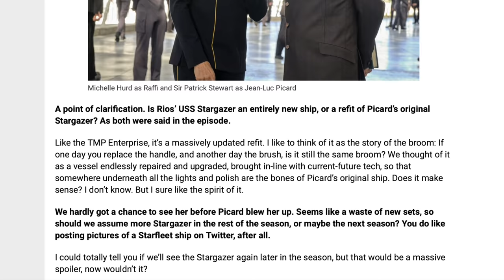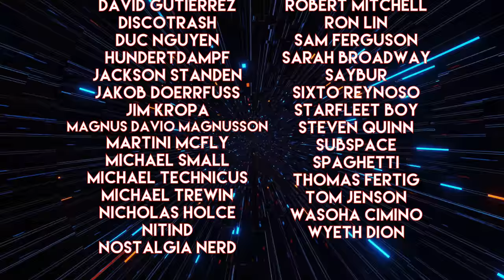Star Trek Picard Season 2 Review - Episode 1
A recap review of Star Trek Picard Season 2 premiere, The Star Gazer.